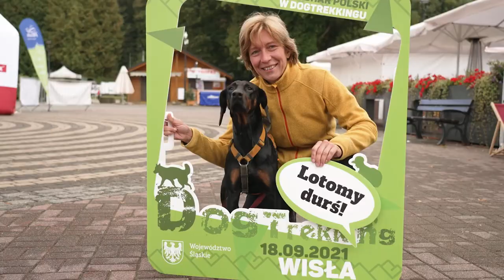Puchar Polski w Dogtrekingu - Wisła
Dogtrekking jest najbardziej przyjazną, zorganizowaną formą wypoczynku dla psa i jego właściciela. Jest skierowany dla wszystkich bardziej lub mniej aktywnych właścicieli psów.
Można wystartować na jednej z trzech tras: 5 km, 15km lub 25 km w kat. indywidualnej lub rodzinnej.